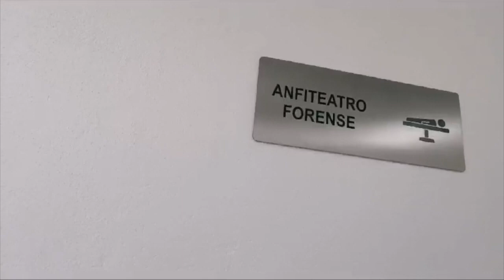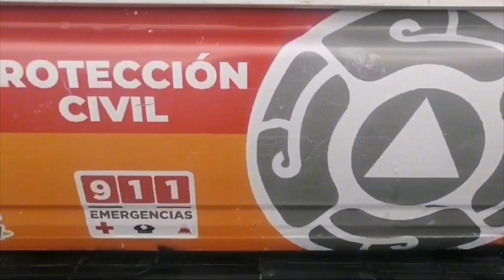Hombre pierde la vida, al impactarse contra poste en carretera federal 62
Matehuala.- Un hombre falleció tras impactar su vehículo en contra de un poste de concreto sobre la carretera 62.

Los hechos se registraron en el kilómetro 13 del tramo Matehuala a Cedral, donde se reportó un accidente vial, por lo que de inmediato, elementos de Protección Civil Municipal, se movilizaron al lugar de los hechos.

Al arribar, los elementos de auxilio localizaron a un hombre dentro de un vehículo compacto en color rojo y tras ser valorado, ya no presentaba signos vitales, por lo que fue necesario pedir el apoyo de los servicios periciales, para llevar a cabo el levantamiento del cuerpo y su posterior traslado al servicio médico forense, con el objetivo de realizar la necropsia de ley.

De acuerdo a información extra oficial, el ahora occiso fue identificado como Miguel Facundo con domicilio en Cedral, quien se trasladaba a bordo del vehículo cuando perdió el control de la unidad y terminó saliendo de la cinta asfáltica hasta impactarse en contra de un poste, lo que ocasionó que perdiera la vida casi de manera instantánea.

Peritos de la Fiscalía General del Estado se aproximaron al sitio para llevar a cabo las investigaciones correspondientes e intentar conocer las posibles causas que originaron este trágico accidente.